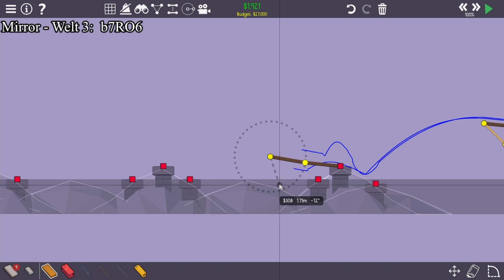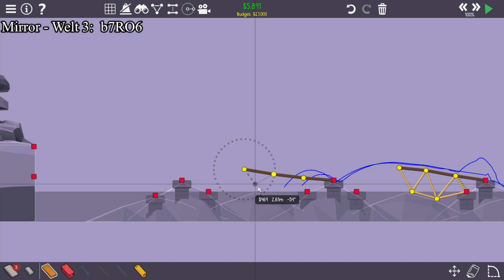2 egdirB yloP - 6 - Super Start in Welt 3 [German/Deutsch]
Mirror-Kampagne von TeamGames: @polygrum

„Diese Kampagne nimmt die Level von Poly Bridge 2 und spiegelt sie. Kleinste Anpassungen waren nötig, um die Level lösbar zu machen.“

Welt 1: VlyDL
Welt 2: nRRg9
Welt 3: b7RO6

Veröffentlichung: 28. Mai 2020
Genre: Indie, Simulation
Entwickler, Publisher: Dry Cactus